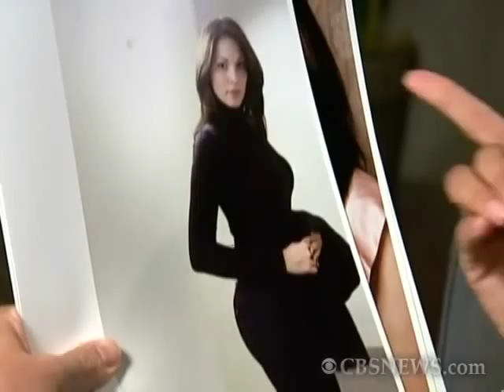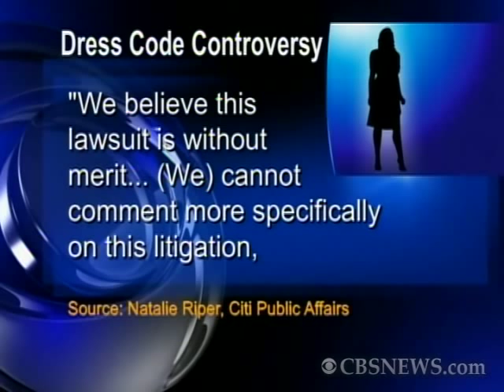Fired for Being too Sexy?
A Citibank employee claims in court papers that she was fired because she was too good looking. As CBS 2's Dave Carlin reports, Citibank describes the suit as being 'without merit.'